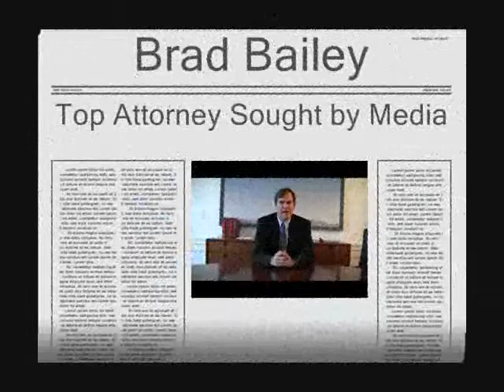Boston Cambridge Massachusetts MA mortgage fraud best criminal defense attorney lawyers law firms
Massachusetts New England Boston Top mortgage fraud Criminal Defense Attorney Lawyers Law Firms. We cover the entire Essex, Suffolk and Middlesex Counties and most of Eastern Massachusetts. Cities of Newton, Woburn, Medford, Somerville, Lowell, Waltham, Framingham, Malden, Springfield, Dorchester, Winthrop, Roxbury, Braintree and Everett.